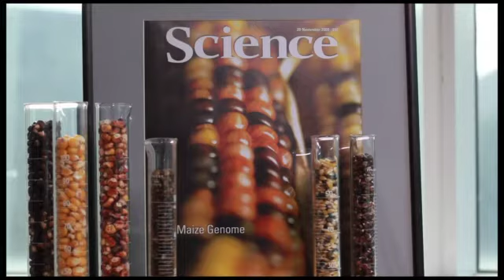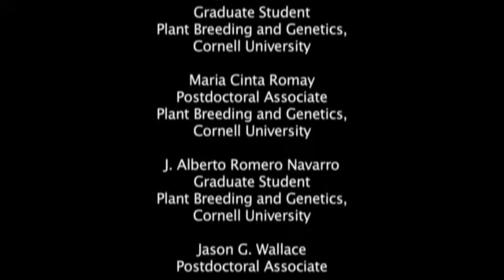Why I like being a scientist (8 min)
Video by David Brown, with the Museum of the Earth and members of Ed Buckler's lab.